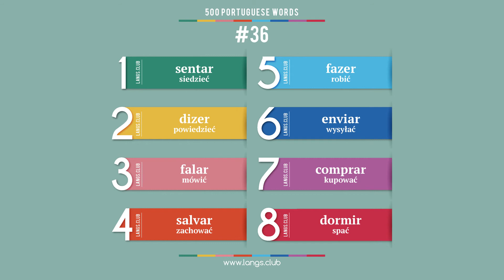#36 - Język PORTUGALSKI - 500 podstawowych słów. Kurs języka portugalskiego.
1  sentar  siedzieć
2  dizer  powiedzieć
3  falar  mówić
4  salvar  zachować
5  fazer  robić
6  enviar  wysyłać
7  comprar  kupować
8  dormir  spać

500 podstawowych słów języka portugalskiego
Język portugalski on-line
Język portugalski samodzielnie
Język portugalski bezpłatnie